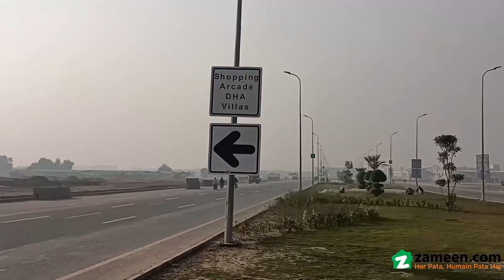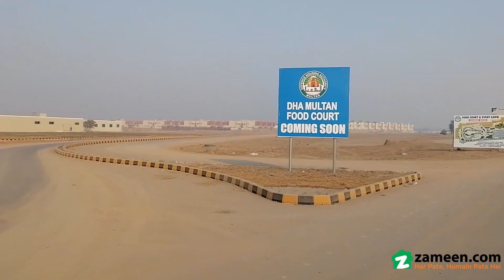5 MARLA RESIDENTIAL PLOT FOR SALE IN PHASE 1 DHA MULTAN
You don't have to search further, as this is the best Residential Plot that fits your requirements. Protect your future, purchase this property today. This appealing 5 Marla property has been carefully curated for your needs. At Rs.  , you cannot find a more tempting deal. Property value in DHA Phase 1 - Sector P remains stable so rest assured it'll prove to be a good investment to buy your home here. If Multan is the destination of your dreams, here is a property to get you started!